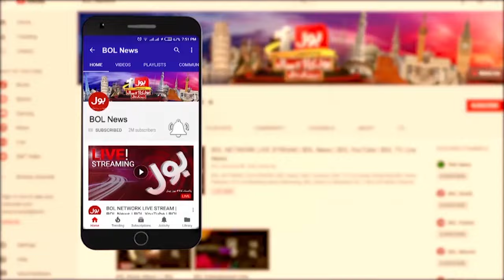Rauf Hassan Shocking Revelations | 9 May Incident | Jasmeen Manzoor | Breaking News